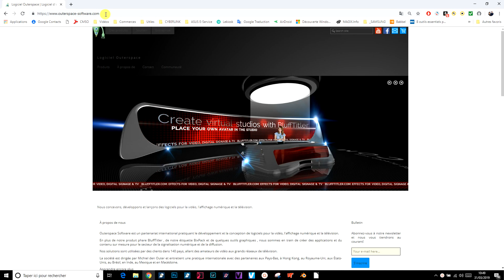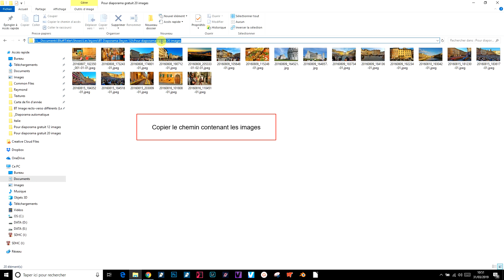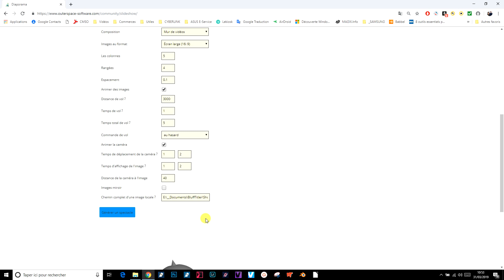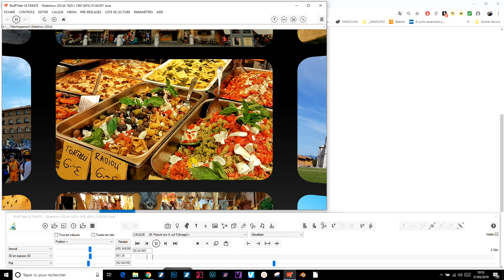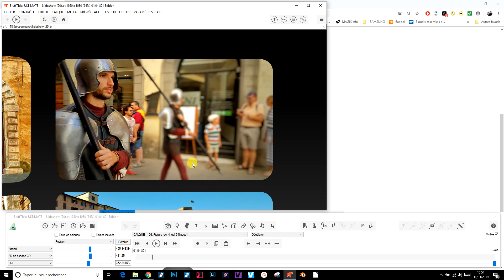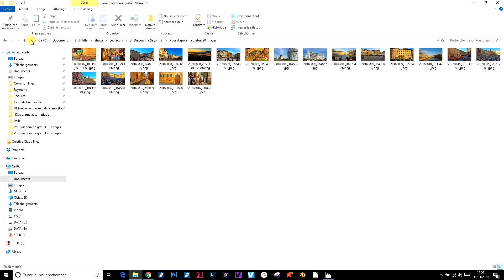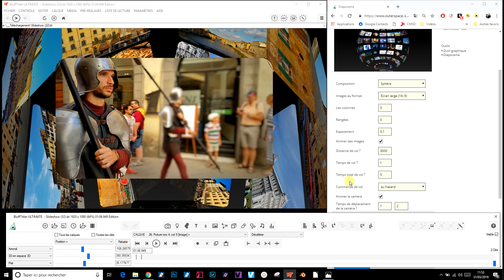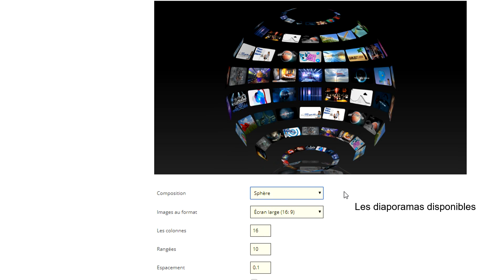Diaporama automatique leçon 12.3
Bonjour,

Pour réaliser un diaporama automatique avec BluffTiter, vous devez auparavant créer un dossier dans le quel vous stockez les images. Les formats tolérés sont 16/9 ; 4/3 ou carré.

Si vous souhaitez créer un mur d'images avec 5 colonnes et 4 lignes vous devez stocker 20 images dans ce dossier.

permet de créer des diaporamas automatiques.

Après avoir tapé l'URL ci-dessus, faites défiler la page jusqu'en bas et cliquez sur Diaporama.

Le tuto montre les possibilités offertes.

Bon courage.